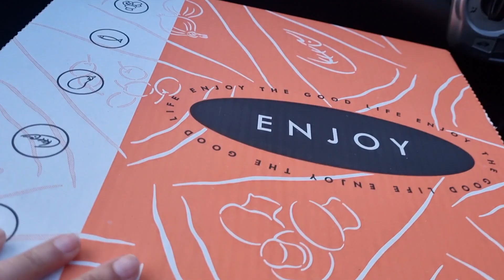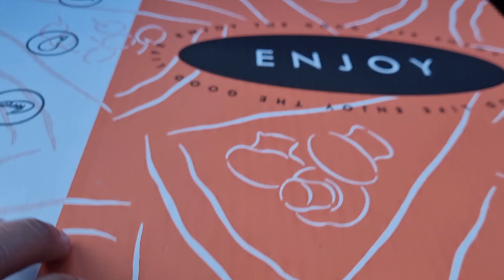Pakistan ki yad a gaye 💕 - chuti ky din ko kaisy enjoy kia pardais mein - life with Zeenat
SATURDAY🍂 Pakistani mom vlogs in Australia | @Life with Zeenat